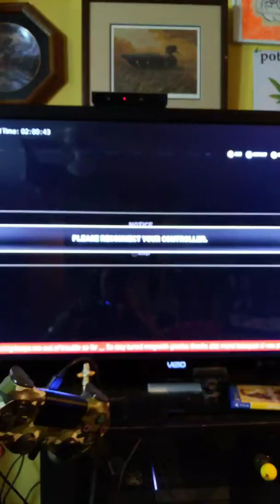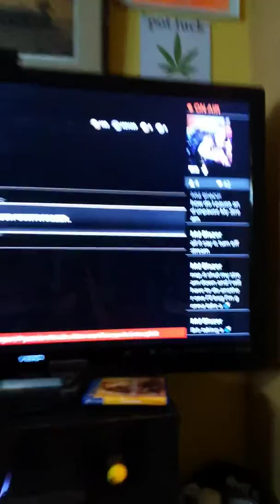Let me show u !!! An explain a bit about what is happening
What's the deal ? Goofy weiners messing with me